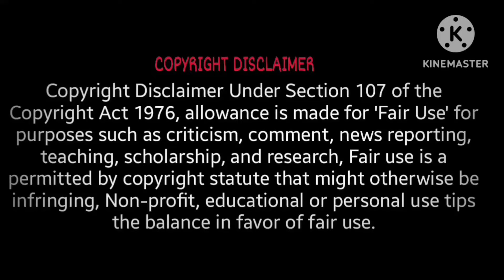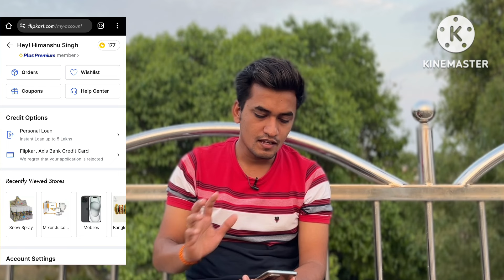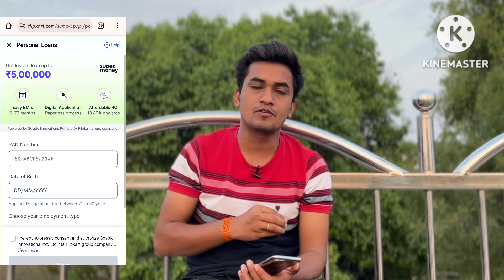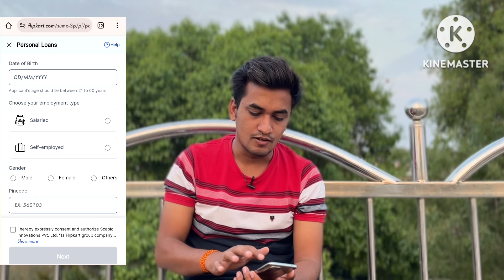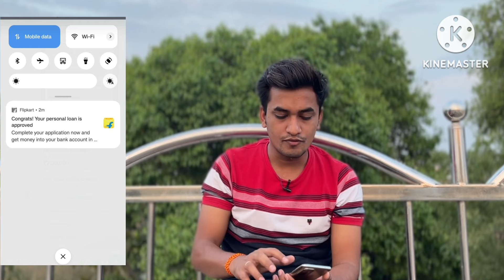इतने सस्ते मे दे रहा हैं Flipkart Personal Loan Offer साथ मे Instant Approval 🔥🎉 | (VD128)